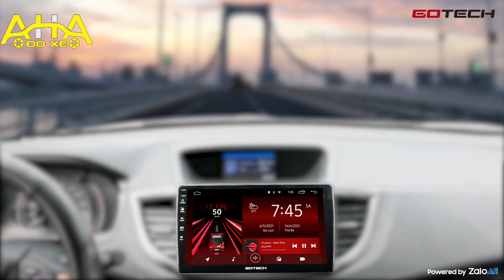Trợ lý ảo Kiki trong màn hình thông minh Gotech